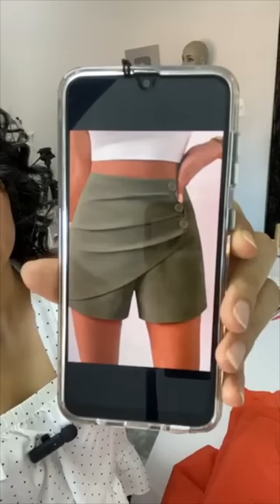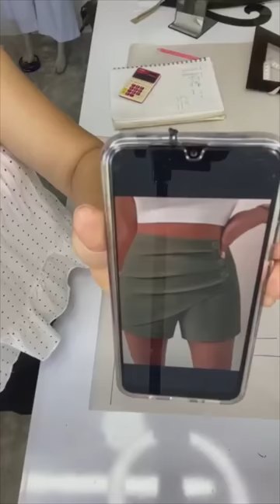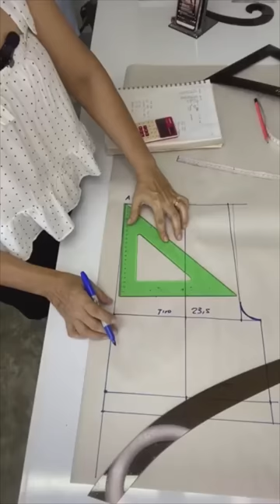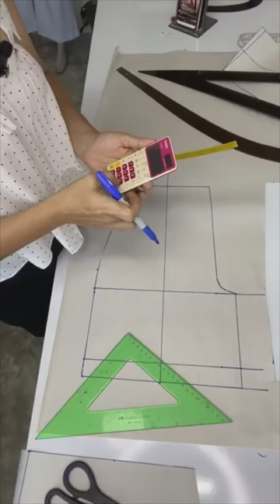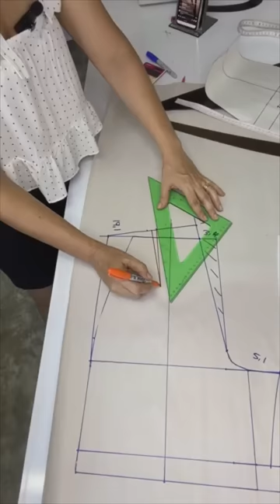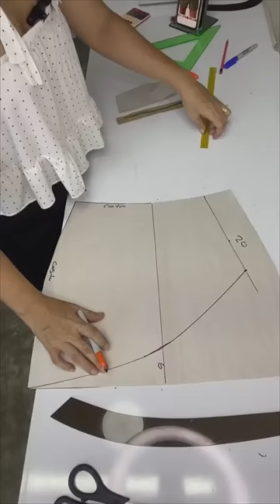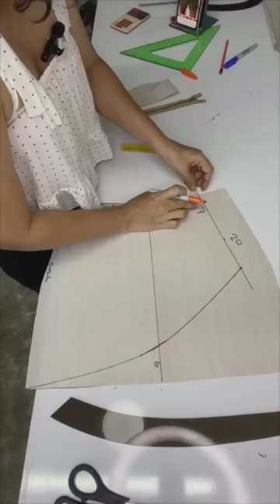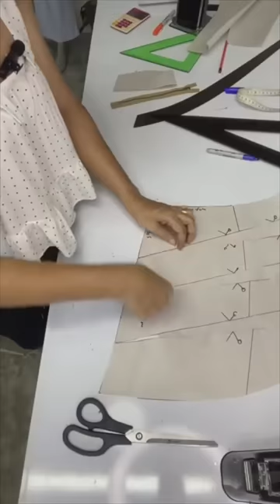Patronaje de falda short